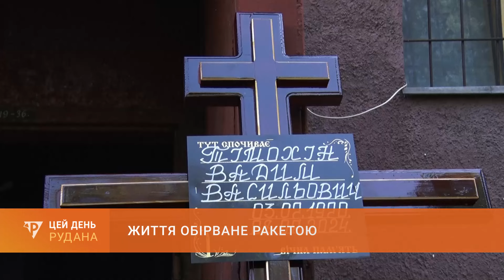Життя обірване ракетою: у місті попрощалися з провідним інженером Північного ГЗК Вадимом Тімохіним